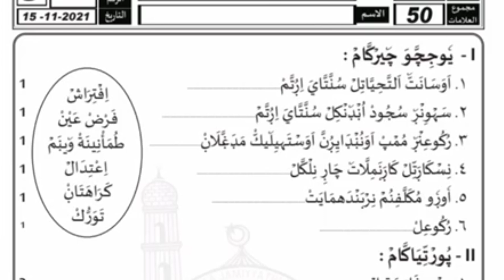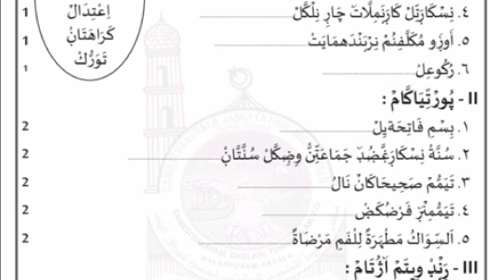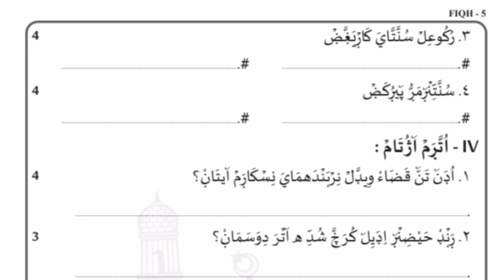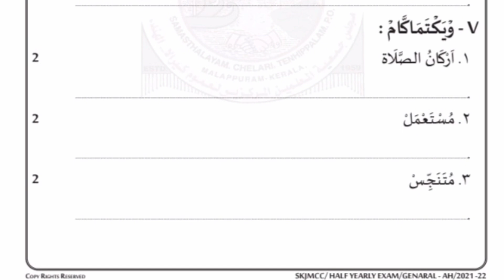Samastha ardha varshika pareeksha fiqh class 5 answer key.